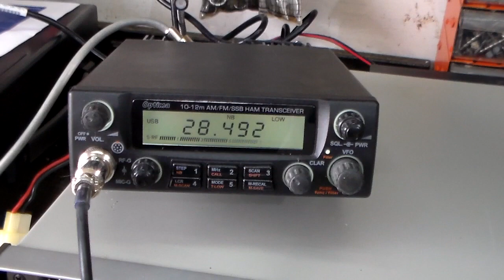Yeticom Optima MK3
A little bit of the Yeticom Optima MK3 operating on 10 meters.  Frequency range 24.5 to 30 mhz.